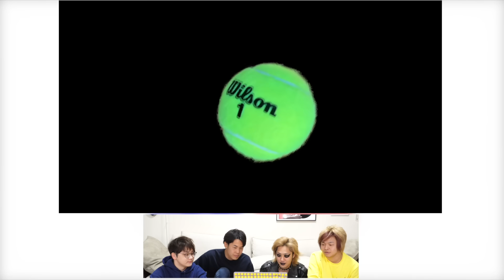本物を見抜け！テニスの王子様の必殺技再現VTR１２連発！！！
編集　TOSHIMITSUオリジナルソング各音楽サイトにて配信中！